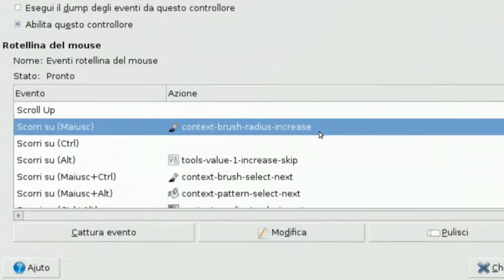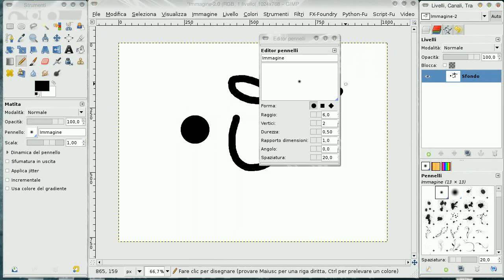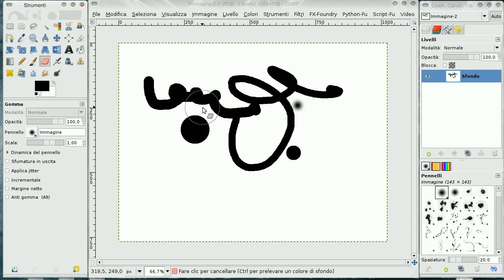Tips & Tricks - Aumentare la dimensione dei pennelli con la rotellina del mouse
Tips & Tricks su come variare la dimensione dei pennelli personalizzati di GIMP - creati con l'editor dei pennelli - semplicemente ruotando la rotellina del mouse. ^_^